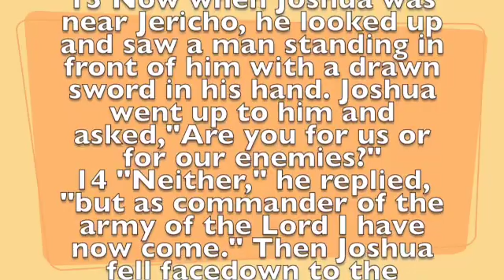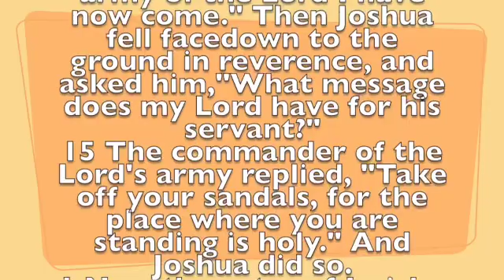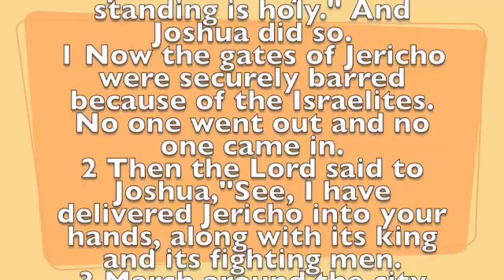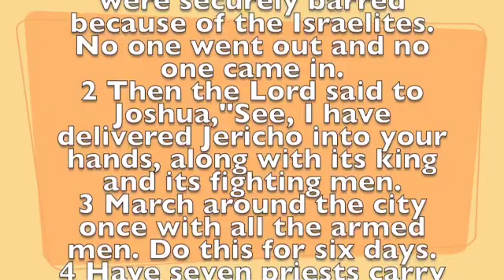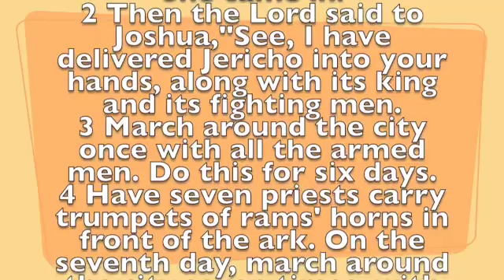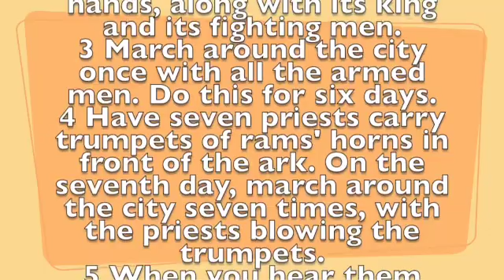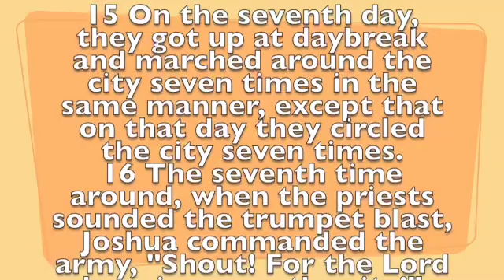Prophet of Conquest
This is a Sunday School lesson about Joshua and the Israelites winning a battle because they were obedient to God.